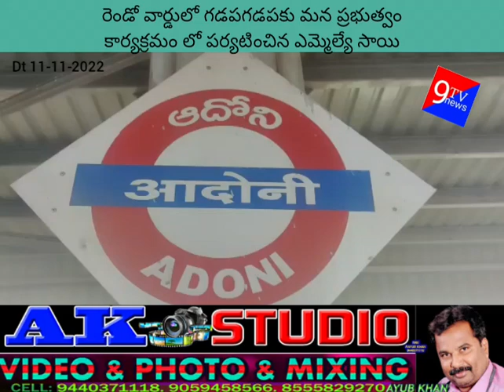రెండో వార్డులో గడపగడపకు మన ప్రభుత్వం కార్యక్రమం లో పర్యటించిన ఎమ్మెల్యే సాయి